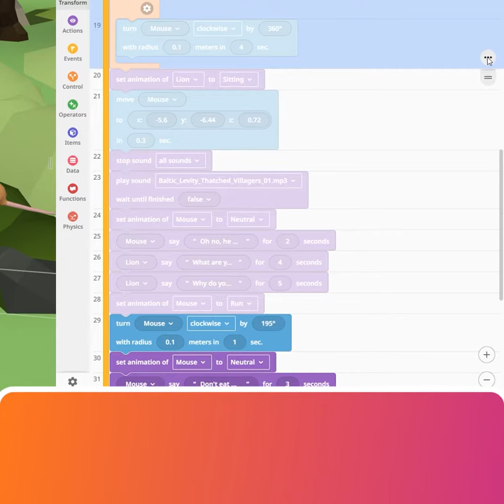Disabling CoBlocks - CoSpaces Edu Tuesday Tip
Discover how to disable CoBlocks to test selected parts of your script!